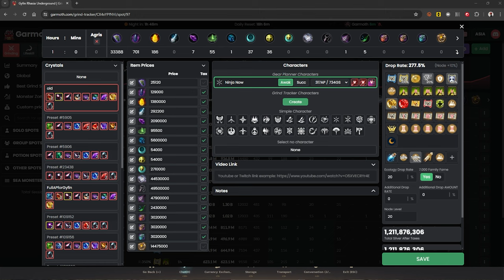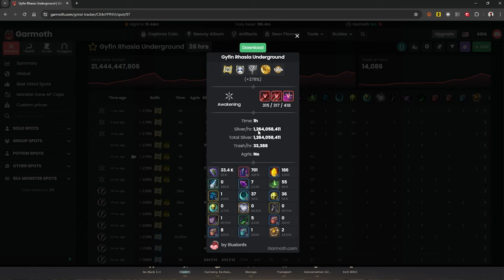Black Desert Online [ Guide ] Ninja Succ At Gyfin underground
นินจาสืบทอดกับคอมโบรีดดาเมจที่ไกฟินจะเป็นยังไงไปดูกัน

ช่องทางการสตรีมใหม่
Spec
-Internet-

-PC-
CPU: Intel Core i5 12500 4Gbz
M/B : Gigabyte M660 Gaming X
RAM :Hyper X Fury DDR5 32GB/5600mhz
VGA : Galax RTX 3070TI
SSD : Kingston 1024GB
Monitor : Acer XF240H 24" 144hz

-GamingGear-
Keyboard : Hyper X Alloy FPS Pro
Mouse :  Logitech G Pro Wireless
Mouse pad : Logitech G640 45x45CM
HEADSET : Logitech G Pro Wireless Headset